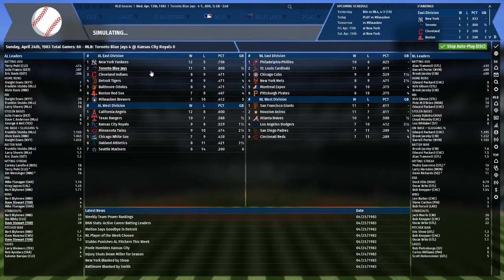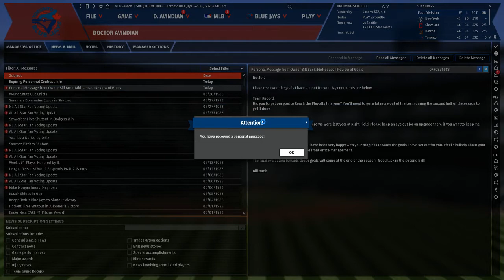Let's Play OOTP 19 as the Toronto Blue Jays #10: Curse you Eddie Murray